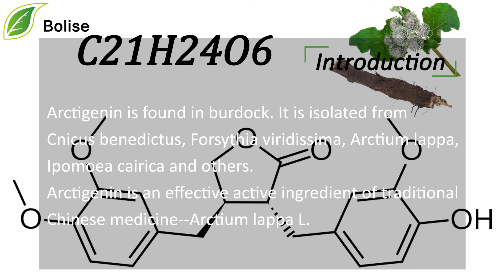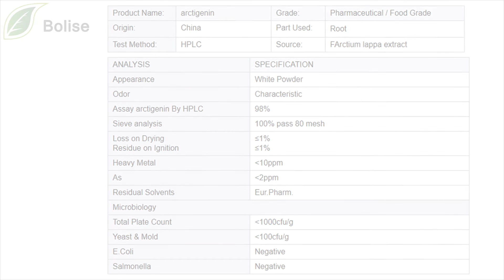Arctigenin, CAS No.: 7770-78-7, Manufacturer, Factory, Sales on Bolise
[ Extraction Source ] The fruit of a kind of feverfew-Arctium lappa L.
[ Used Part ]  Root
[ Molecular Formula ] C21H24O6
[ Test Method ] UV HPLC GC
[ Specification ] ≥95%
[ Appearance ] White Powder
Arctigenin is found in burdock. It is isolated from Cnicus benedictus, Forsythia viridissima, Arctium lappa, Ipomoea cairica and others.
Arctigenin is an effective active ingredient of traditional Chinese medicine--Arctium lappa L.
In recent years, it has been proved by scholars that it has a variety of pharmacological effects, such as anti-inflammatory, immune regulation, antiviral, anti-tumor activities, as well as certain therapeutic effects on diabetic nephropathy and some neurodegenerative diseases.
Function:
1. Anti-inflammatory
2. Immune regulation
3. Antiviral
4. Treat diabetic nephropathy